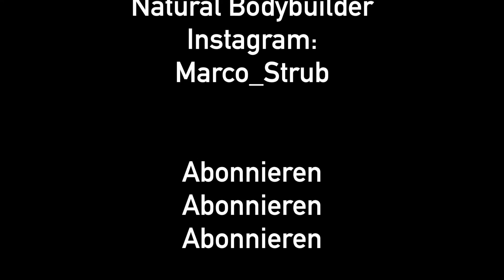Marco Strub über Montag, Pushday, Ausgang, Offseason und Supplemente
Freunde der Montag steht vor der Türe Pushday Time ;-)

Tipps für den Ausgang und dem Alkohol Konsum.

Meine Meinung zu Offseason und meine Supplemente.

Online Shopping
Online Coaching
Personaltraining
and more!

Facebook: Marco Strub Natural Bodybuilder

Also schaut vorbei und bleibt Fit.

Euer Marco Strub